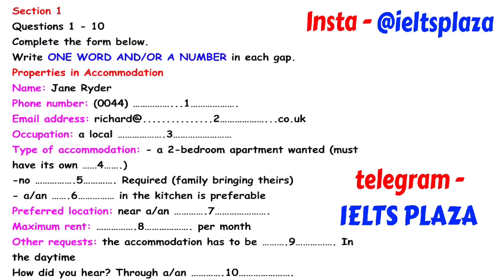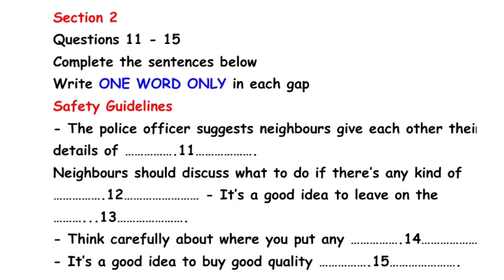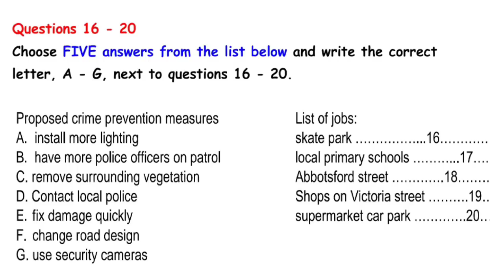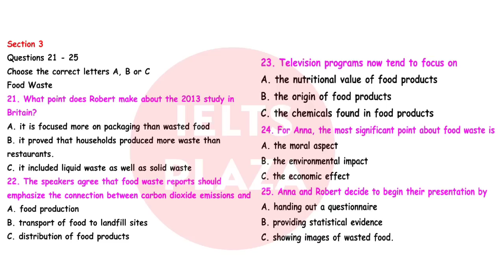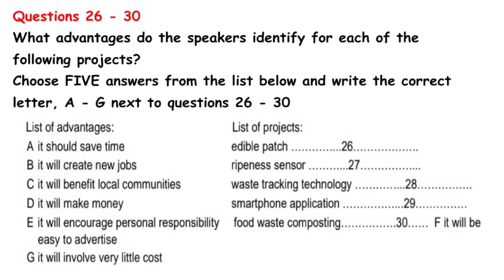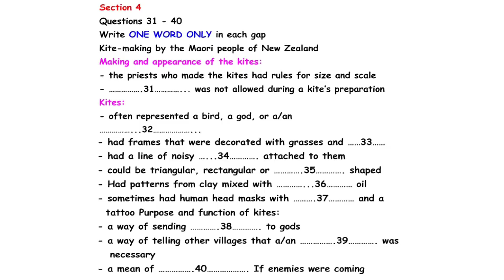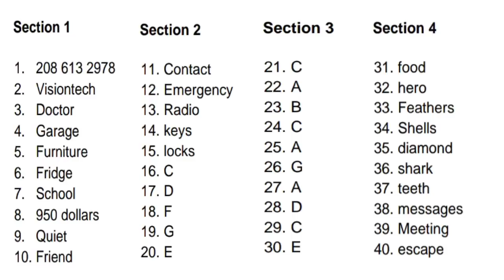Recent exam listening, 19 November Ielts exam Prediction, 26 November Ielts exam, 3 December exam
People also search for:
Hostel accommodation listening
15 October Ielts exam result

19 November Ielts exam Prediction
19 November Ielts exam material
19 November Ielts exam listening and reading
19 November Ielts exam review
19 November Ielts exam listening and reading answers

26 November Ielts Exam Prediction
26 November Ielts exam listening and reading
26 November Ielts exam task 1 and 2

3 December Ielts exam Prediction
3 December Ielts exam listening and reading
3 December Ielts exam task 1 and 2

@Asad Yaqub
@The IELTS Listening Test
@Raman IELTS